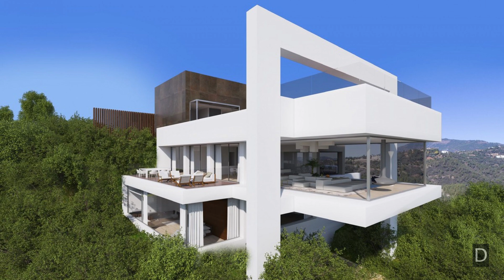👇Stunning Brand New Villa【6.500.000€】✅ 🇬🇧🇪🇸🇷🇺🇫🇷🇦🇪 Costa del SOL LifeStyle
Price and Details INSIDE this video • R3827911 ★★★★★

If you want:
▪️ Pdf summary
▪️ Exact location
▪️ Plans